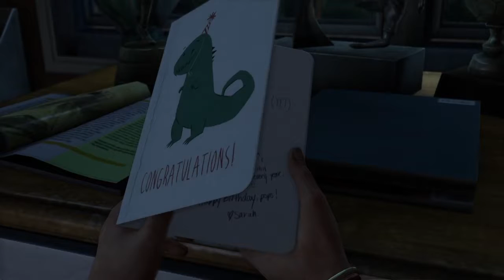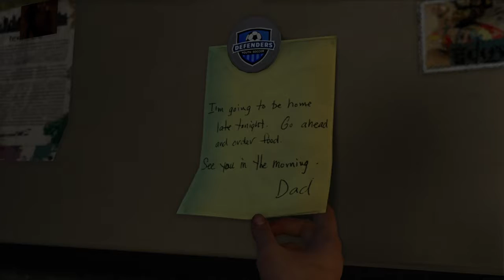She Dead... (The last Of Us Remastered)